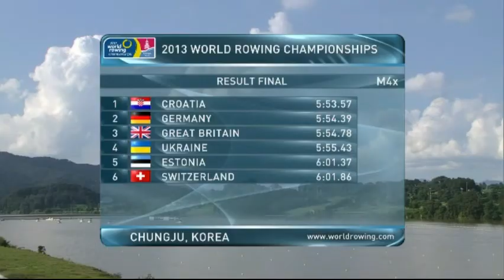Hrvatski četverac na pariće - svjetski prvak! - Chungju 2013.